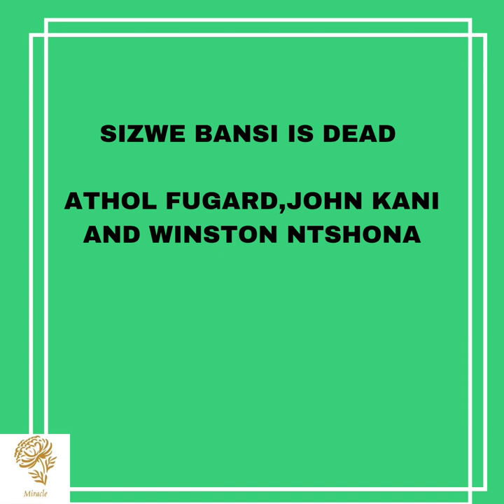SIZWE BANSI IS DEAD BY ATHOL FUGARD, JOHN KANI AND WINSTON NTSHONA SUMMARY IN MALAYALAM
SIZWE BANSI IS DEAD BY ATHOL FUGARD, JOHN KANI AND WINSTON NTSHONA SUMMARY IN MALAYALAM FULL MG UNIVERSITY 6TH SEMESTER BA ENGLISH